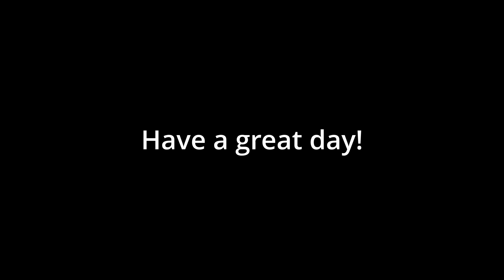(16 player mod) 10 scugs take a scroll through memory crypts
This mod was made by WillowWisp and Blodhgarm
mod is currently unreleased